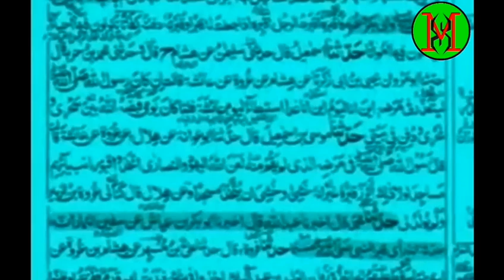Zakir naik exposed by Faruk khan rizvi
Assalamu alayakum.
My name Sohel Malek.
You can also learn a lot about Information Technology from our channel.